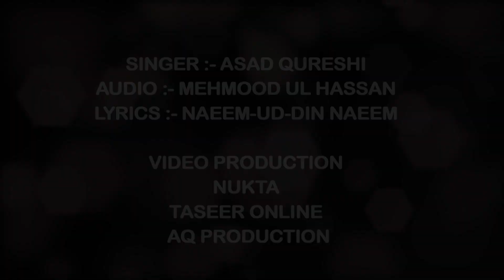Tribute to all Doctors and Paramedic Staff of the World | Nuktaa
A song to pay tribute to our brave doctors and paramedical staff who are fighting as front line soldiers for us in this difficult time. These are our real heroes and our true pride.